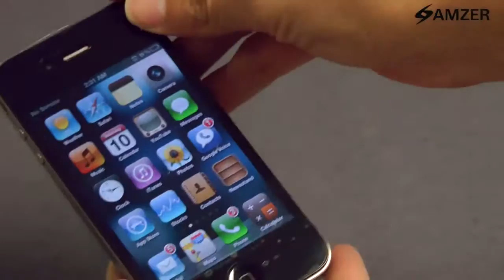"מגן זכוכית לגלקסי 6" להשיג ב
רק ב תוכלו להשיג כיסויים ואביזרים לסמסונג גלקסי 6, להזמנות חייגו: 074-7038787